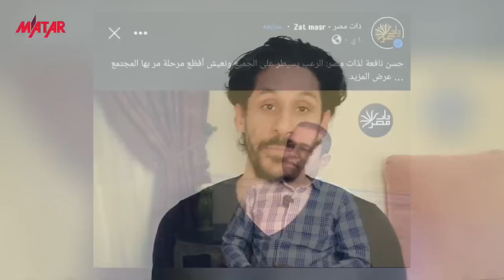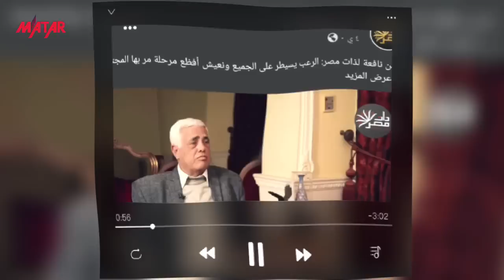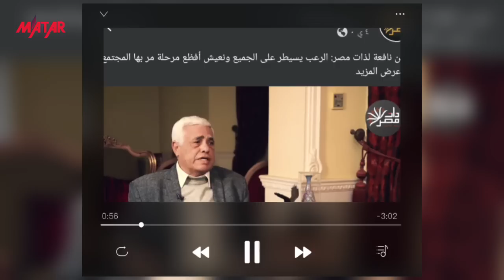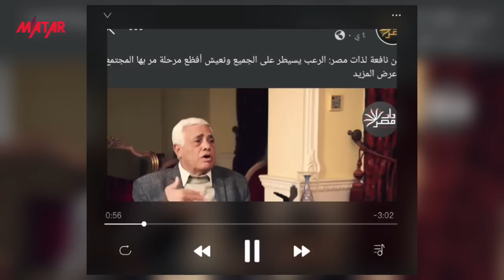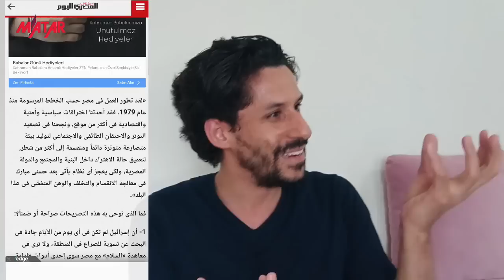اشهر سياسي مصري يصف نظام السيسي بـ " الأشرس والأقبـ ،ح في تاريخ مصر " .. !